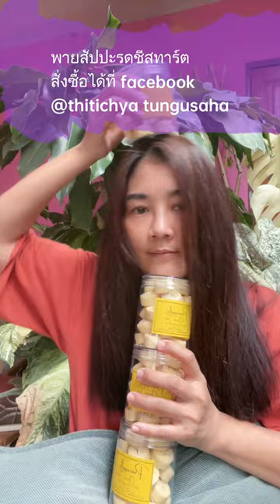"รสชาติอร่อยพิเศษจากอุทัยธานี!ลองเพิ่มความหวานในชีวิตด้วย พายสัปปะรดชีสทาร์ต'PineappleCheesetartPie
"รสชาติอร่อยพิเศษจากอุทัยธานี! ลองเพิ่มความหวานในชีวิตด้วย 'พายสัปปะรดชีสทาร์ต' ที่นี่ที่เดียว 🍍🍰✨ รับรองคุณจะติดใจแน่นอน! ขนมอร่อยบอกต่อ พายสัปปะรดชีสทาร์ต อุทัยธานีคือดี"

"Extra delicious taste from Uthai Thani! Try adding some sweetness to your life too. 'Pineapple Cheese Tart Pie' only here 🍍🍰✨ Guarantee that you will like it!